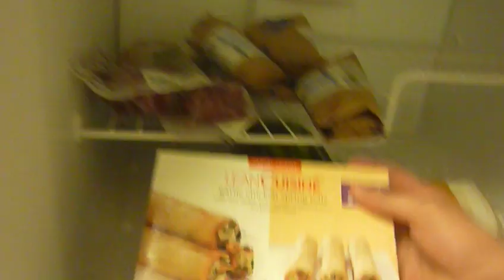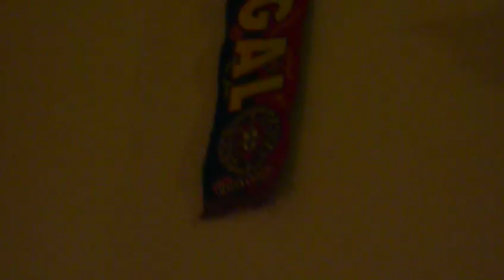2011-7-13, de Seattle para Lisboa!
'Status update' - 2011/7/13, unedited & uncut.. ao estilo de um 'vblog'..